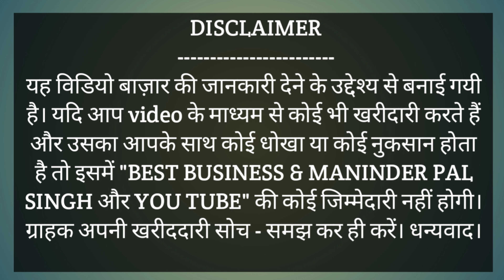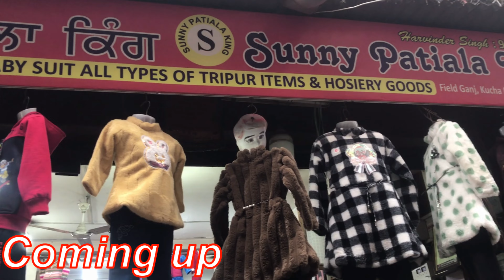kids wear wholesale,stock clearance sale,bacchon ke kapde ,kids clothes,baby clothes,baby dress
Shop Address,
SUNNY PATIALA KING
# 626,Jail Road, Field Ganj, Kucha No.9 &10
Ludhiana, Punjab.
For Order Please Contact Mo:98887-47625